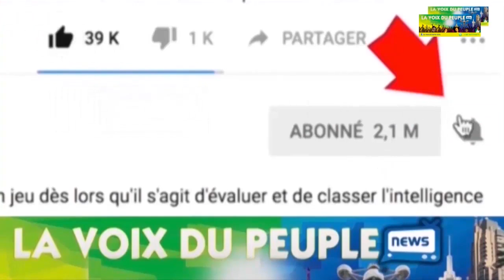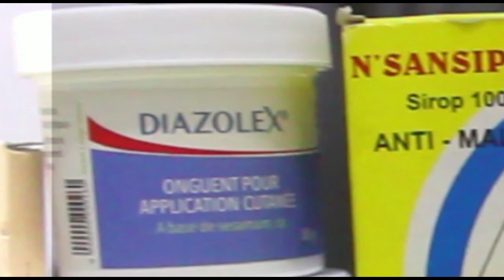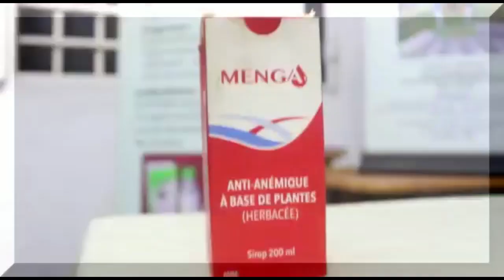YA SOMO MBUTA LIKASU ABIMISI SUR ETAT DE SANTE YA VIE DE LOIN + REACTION WERRA ENVERS DENIS LESSIE